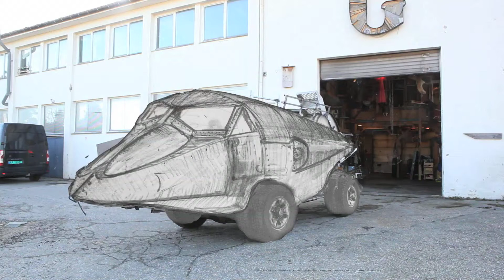Mobilkino - Erik pirolt